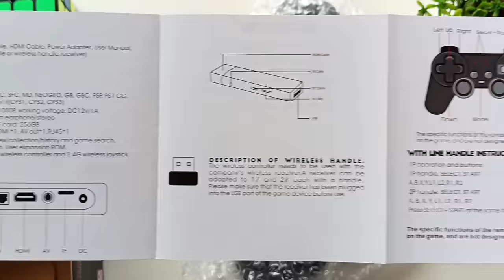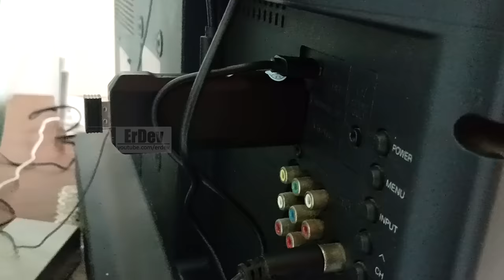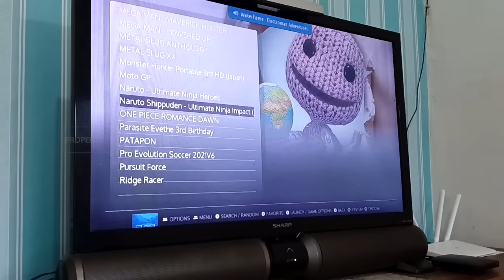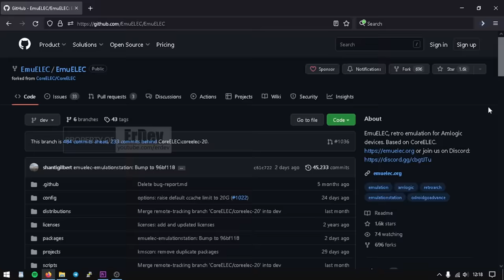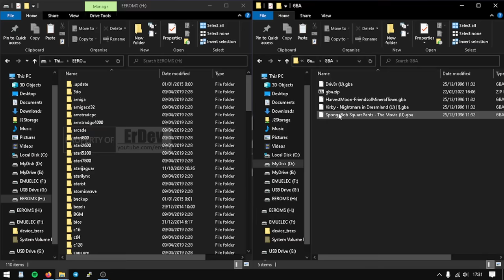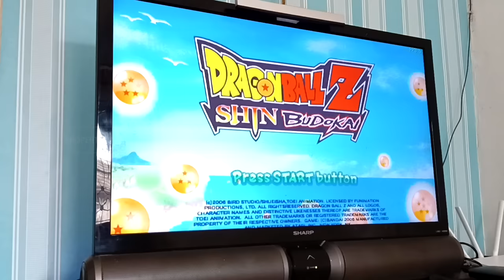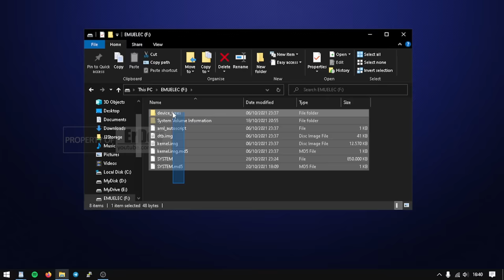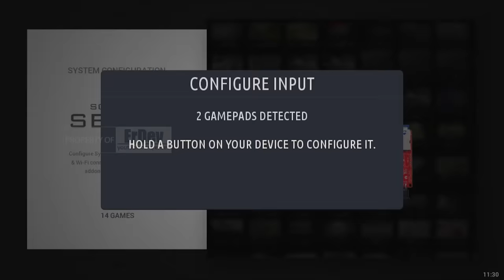GAMENYA LEBIH KEREN & SPEK MAKIN TINGGI! - Unboxing & Review Game Stik 4K Generasi 2 Terbaru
Kali ini unboxing dan membahas sebuah perangkat gaming dengan ukuran yang kecil dan penggunaan yang ringkas namun memiliki kemampuan menjalankan game yang keren. Inilah Game Stick 4K Gen2. Bagaimana ya design, fitur dan performa dari perangkat ini? Yuk nonton videonya sampai habis!